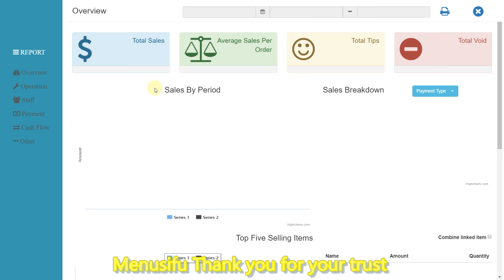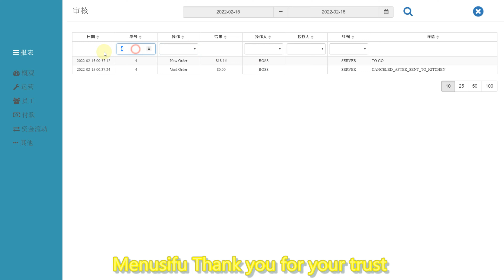8.审核日志